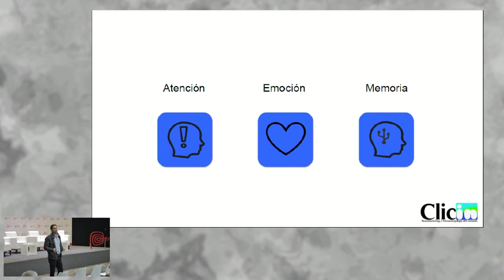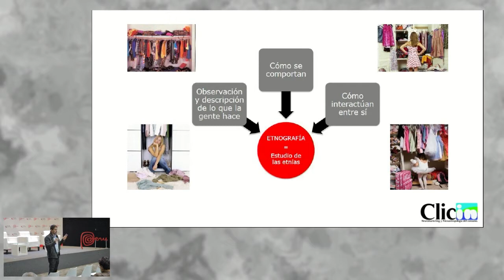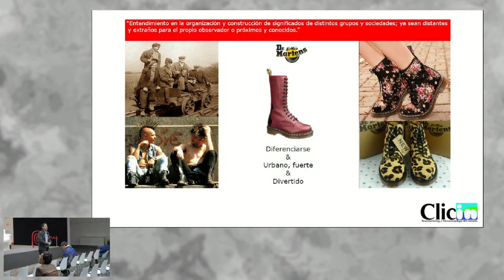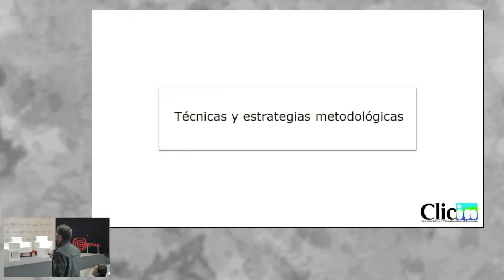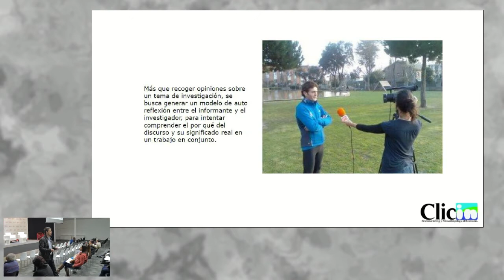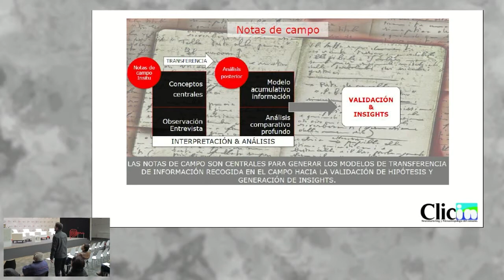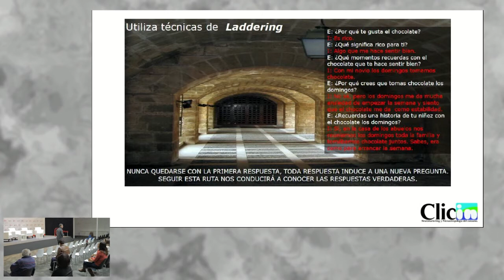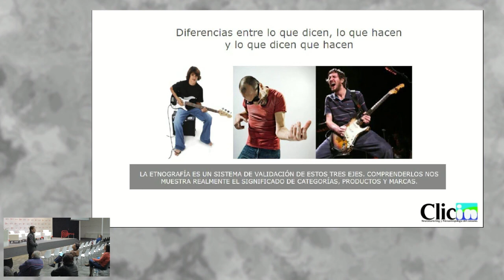Psico Antropología del consumo. LEWIS, Steve [31 de agosto de 2016]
Ponencia del Seminario Miércoles del Exportador PromPerú:
"Psico antropología del consumo"

LEWIS, Steve
Consulto